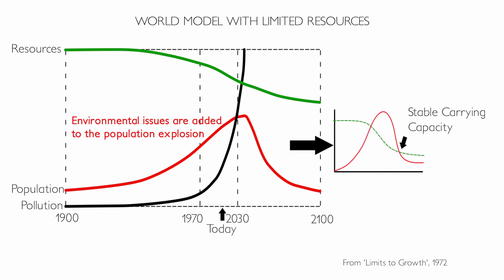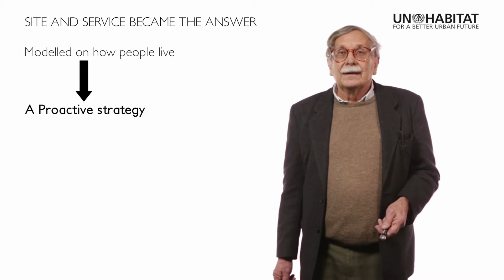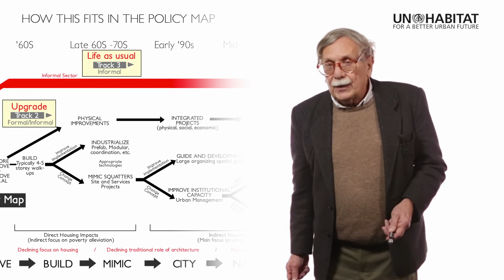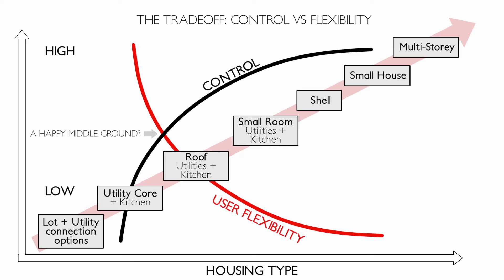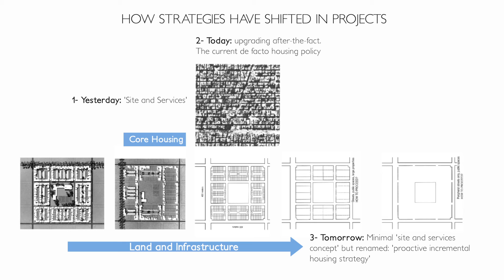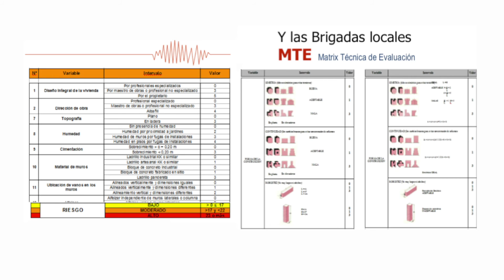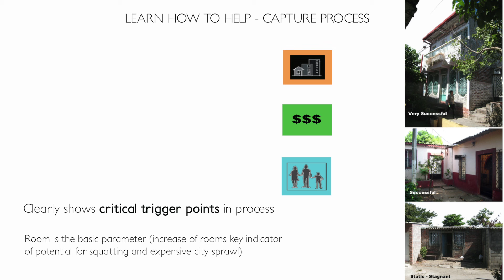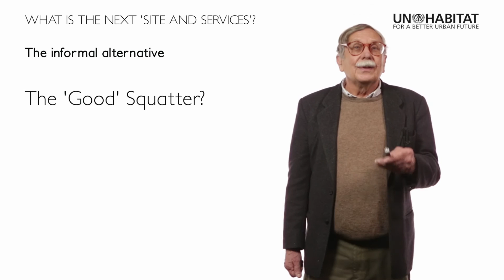Reinhard Goethert - Incremental Housing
Informal builders provide the bulk of affordable housing and define large areas of our cities.  Long considered as poor and unable to house themselves, over time the resultant informal housing generally matches higher income standards.  This incremental process has been adopted by governments into programs called  'site and services', focusing on housing and land development, and embracing process as the key.  A methodology to capture this process has been developed which offers a base for developing effective policies in supporting the incremental builders.

Associated Material:

Articles, research by the Global University Consortium Exploring Incremental Housing